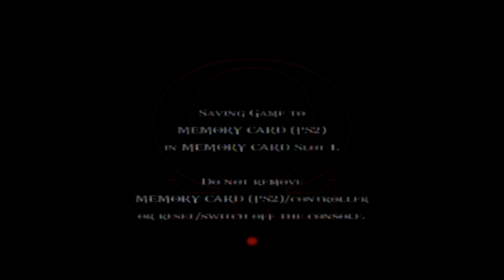GOD OF WAR 2 part 12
Medusas sister